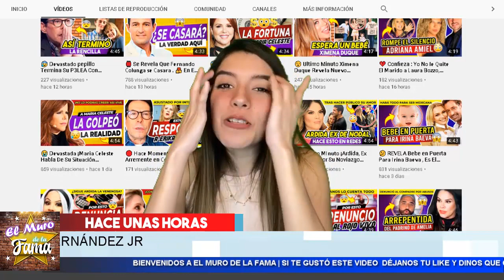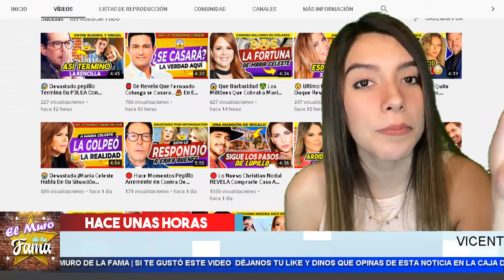😱 𝗔𝘆𝗹𝗶𝗻 𝗠𝘂𝗷𝗶𝗰𝗮 presenta Pruebas 𝗖𝗼𝗻𝘁𝗿𝗮 𝗩𝗶𝗰𝗲𝗻𝘁𝗲 𝗙𝗲𝗿𝗻𝗮𝗻𝗱𝗲𝘇 𝗝𝗿 Enterate Aqui. 𝗘𝗹 𝗠𝘂𝗿𝗼 𝗗𝗲 𝗟𝗮 𝗙𝗮𝗺𝗮 😈